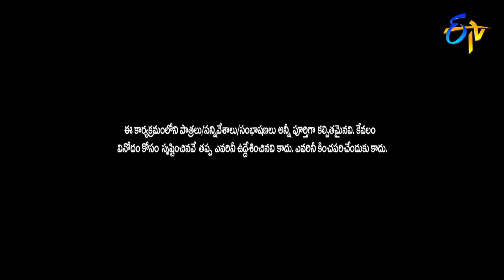Rocking Rakesh Performance | Extra Jabardasth | 29th December 2017 | ETV Telugu